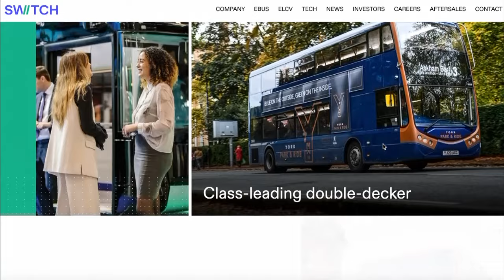Are London's electric buses safe?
After 2 fires in 2 days  involving buses with battery packs, the operator of the fully electric one running on route 200 pulls it from service.